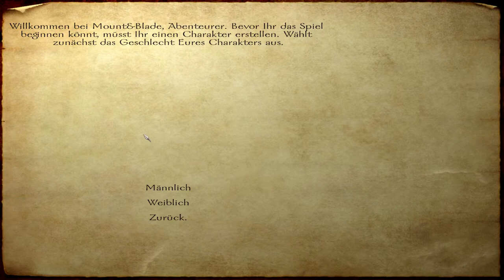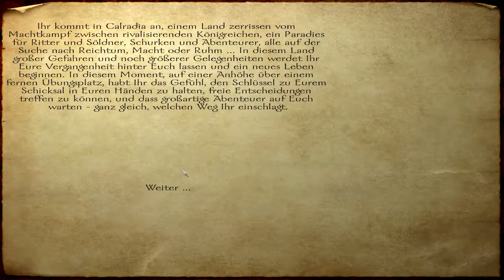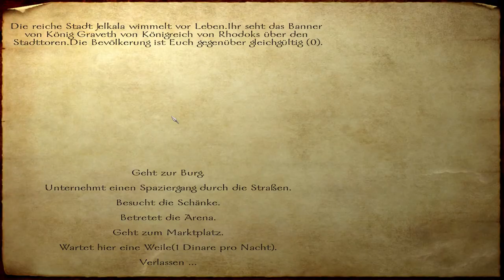HGC Let's Play Retro Games- Mount and Blade #001 (HD)-[German]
Rollenspiel von Koch Media.

- HGC Let's Play Retro Games
Kommentiertes Gameplay von Swopping Hawk.